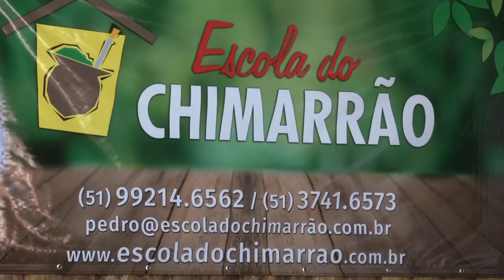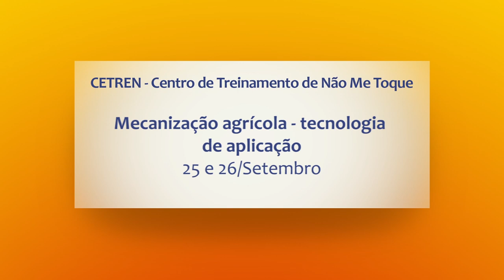Rio Grande Rural #1083 15/09/19 1º bloco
- Escola do Chimarrão: as propriedades da erva-mate e como preparar o chimarrão

Programa #1083